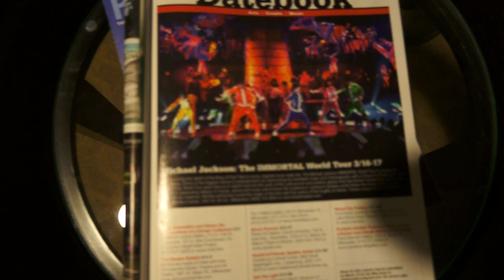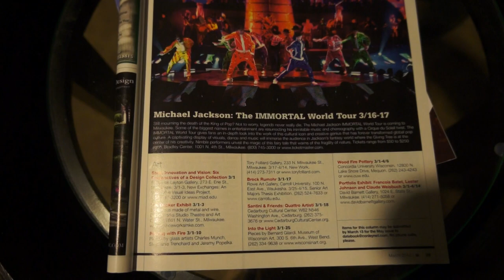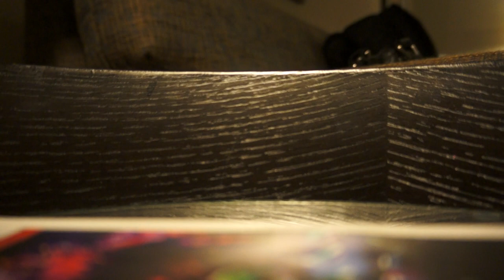Welcome To Milwaukee, Wisconsin x3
once again, overtired xD